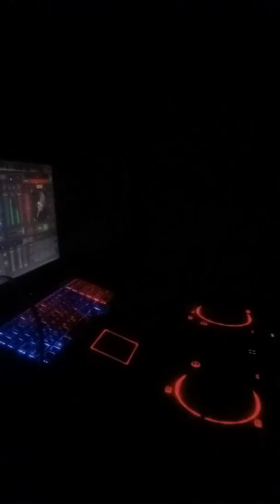Cardi B - Be Careful